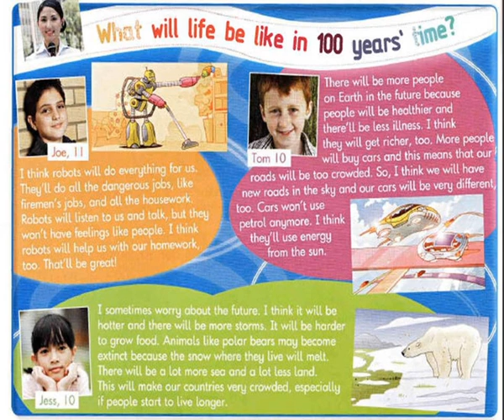FF4 CD1 51